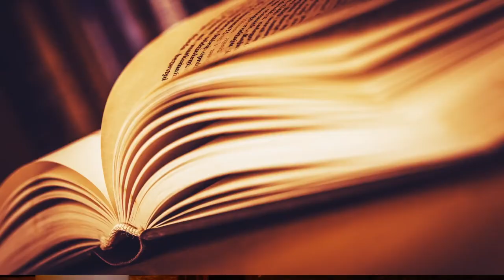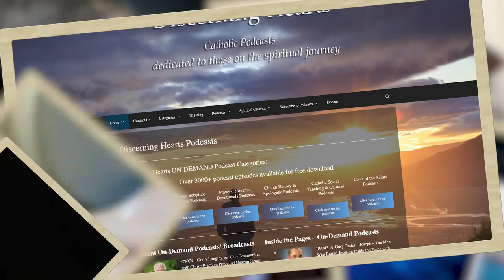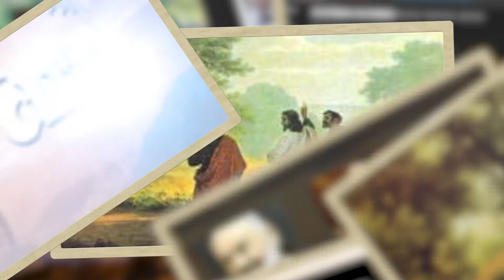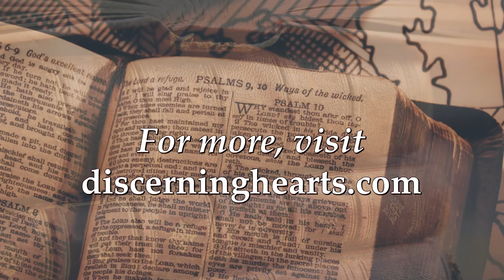Anthony Ryan - St. Therese of Lisieux by Fr. Didier-Marie Golay on Inside the Pages /w Kris McGregor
With Anthony Ryan, Marketing Director for Ignatius Press, we discuss Saint Therese of Lisieux by Fr. Didier-Marie Golay, who is Chaplain of Lisieux and a member of the Order of Discalced Carmelites. We discuss the great saint known as the Little Flower of Lisieux and the members of her family, and how the witness of their lives and faith continue shine a light on the pathway to holiness.

From the book description:

Thérèse of Lisieux is one of the most popular modern saints in the world, but the details of her life and spirituality are still not widely known and are somewhat of a mystery even to her devoted followers.

With over 150 stunning photographs, in-depth text, and plentiful sidebars on history, geography, and themes, this gorgeous work helps us enter into the universe of "the greatest saint of modern times" to discover the simplicity, yet depth of her daily life and of her relationships, both human and spiritual.

It invites us to a personal encounter with Thérèse, who once wrote, "I am your sister, your friend; I will always watch over you." It invites us also to discover her appealing and rich spirituality of "the little way". Patroness of missions, Doctor of the Church, this Carmelite sister, who died at only twenty-four, has not ceased to surprise us and to spread her powerful message of love and trust across the world.

Her whole life of can be encapsulated in her poem "Living on Love": a passionate love of Christ lived out in the everyday, in the joys and trials of life, in inner and outer sufferings. Living on love is a spiritual program for life, but to live it requires a special grace for which we must ask, especially through the intercession of the "Little Flower" of Jesus. This unique, very beautiful and moving work will inspire readers to desire to imitate St. Thérèse in "living on love".